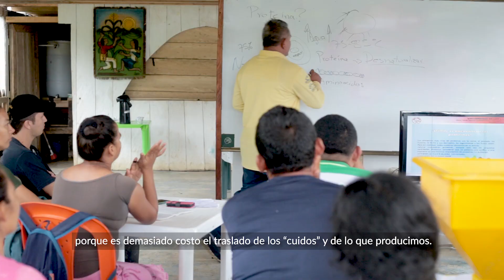Las ERA Producen Su Propio Alimento Para Peces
Los concentrados para los peces se producen con materias primas cultivadas en cada territorio. Por lo cual, esta inciativa contribuye a la autosuficiencia alimentaria de las comunidades y la sostenibilidad de sus proyectos.